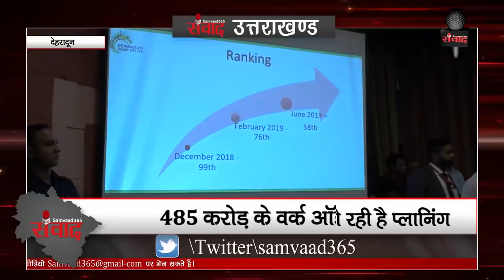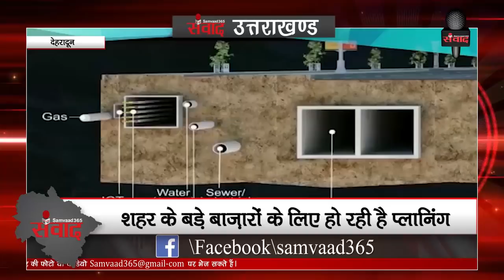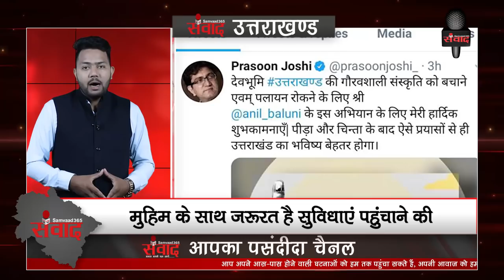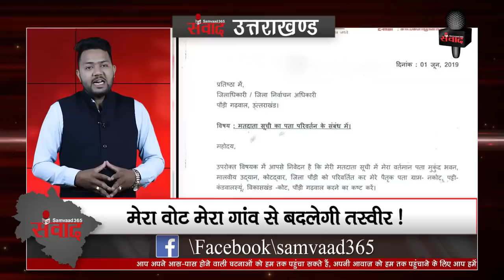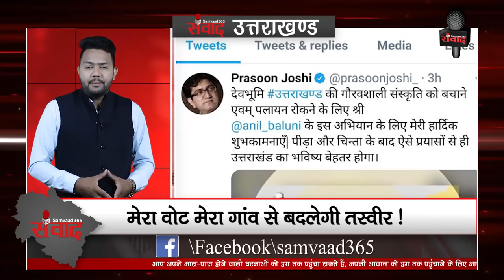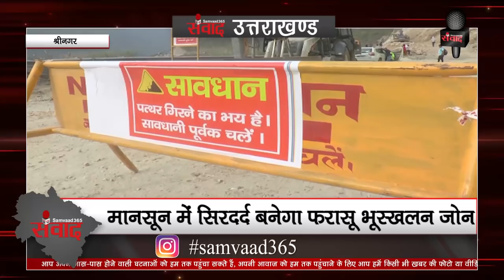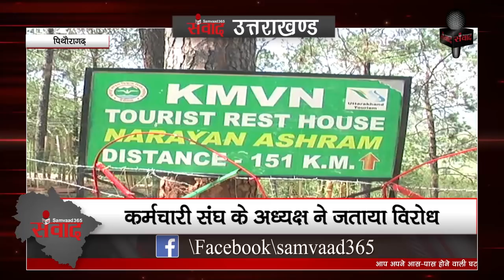देखेगा उत्तराखंड: स्मार्ट सिटी में क्या है खास और भी खास खबरें SAMVAAD365